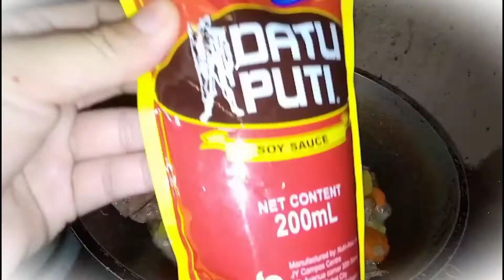CHICKEN GIZZARD AND LIVER (ADOBO RICEPE) | luto Serye !